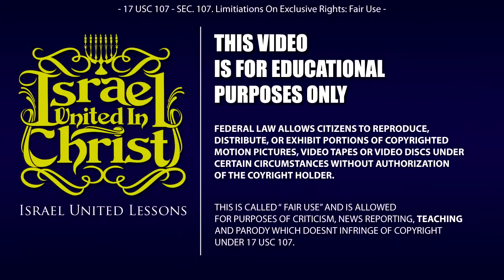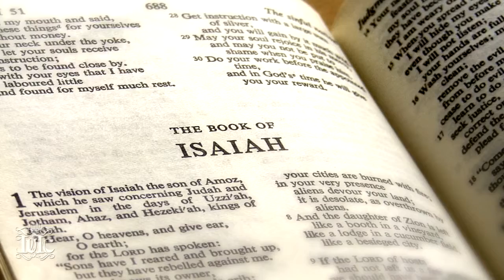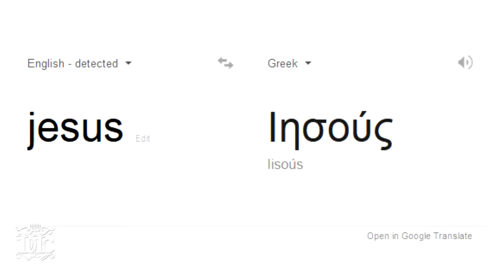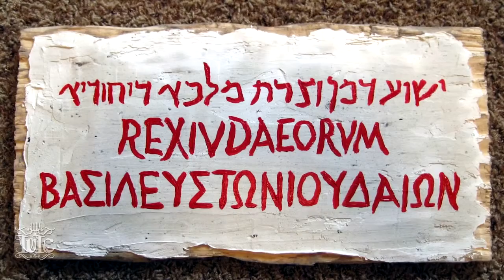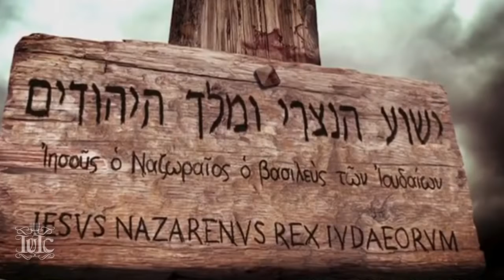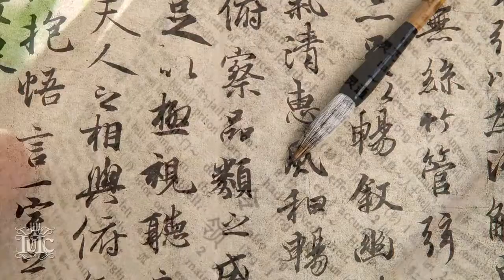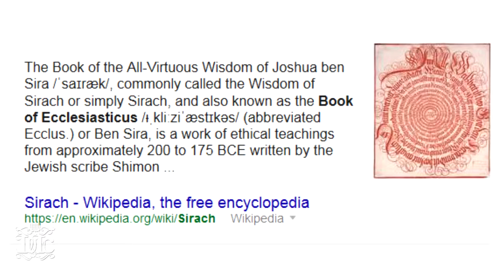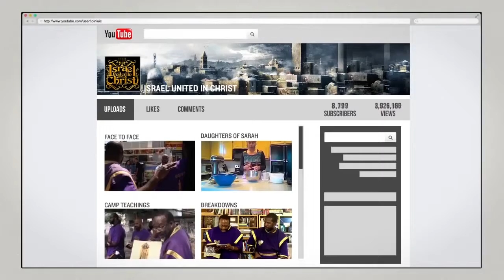The Israelites Speaking In Tongues Including HEBREW IUIC